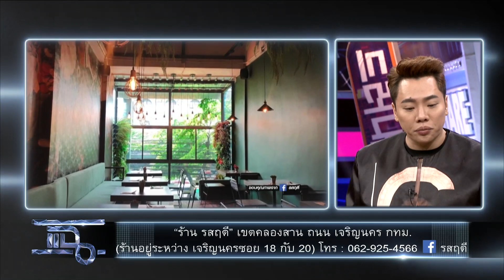แฉ [4/4] l 21 สิงหาคม 2562 l ยกระดับอาหารตามสั่ง"ร้าน รสฤดี"อดีตเชฟร้านอาหารมิชลิน